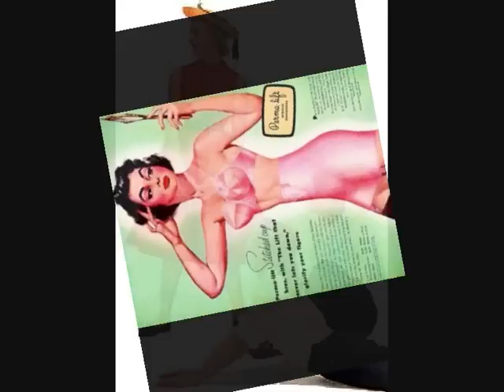🎶YEAH YEAH - DENNIS NEWEY (1961)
Cancion : Yeah Yeah
Interpreta : Dennis Newey
Composición : Dennis Newey - Edward White
Año : 1961
Sello : Philips